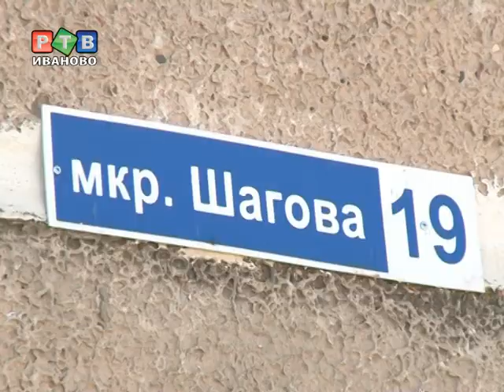Работы по капремонту домов в Родниках почти завершены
Зампред правительства Александр Фомин посетил город Родники, чтобы проверить ход ремонтных работ в домах, участвующих в программах Фонда содействия реформированию ЖКХ